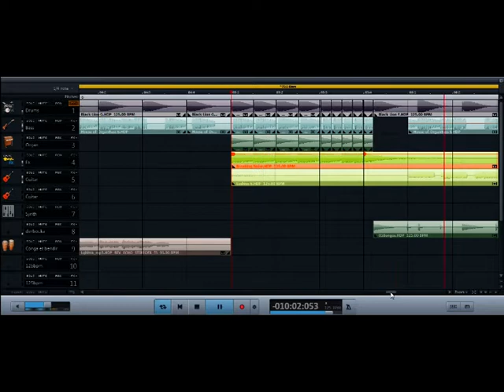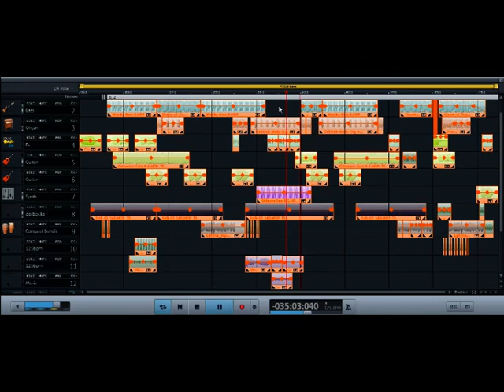House Mix - Amun Style - (Lghita . Wirrou ) 2020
Amun Style house mix
Oriental prog. House arrangement by MS Pro
Amazigh house music
Wirrou Taghrit Lghita
"stay home and  have a good time with your family!"